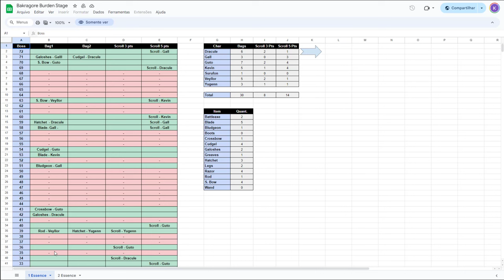72° BOSS FINAL BAKRAGORE COM 1 ESSÊNCIA COMPLETO! "NADA DE GRAN SANGUINE"